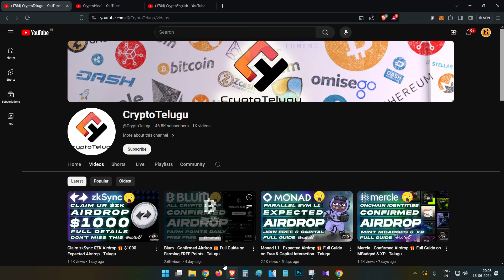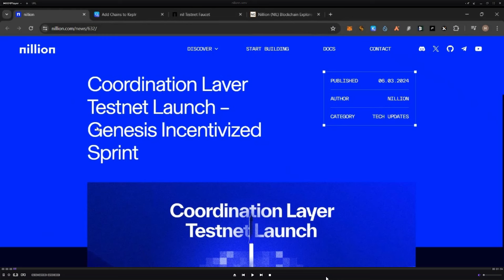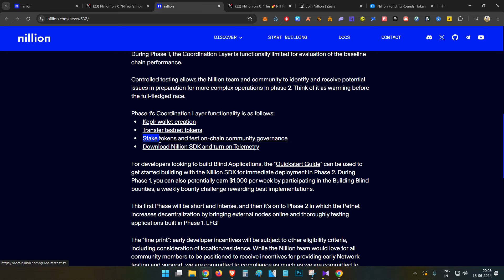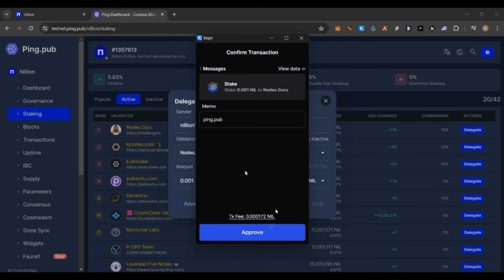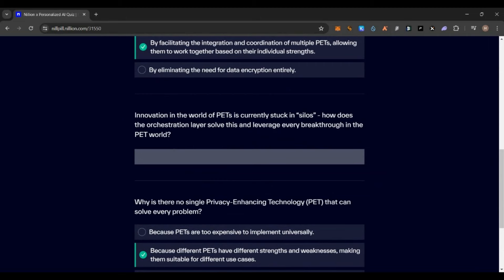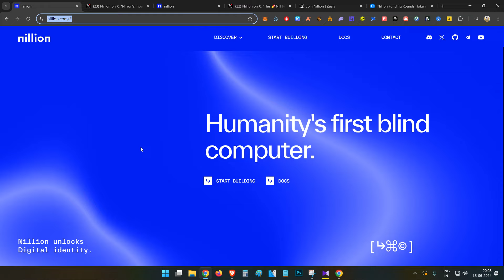Nillion - Confirmed Airdrop 🎁 Full Guide on TestNet & Nill Pill 💊- Telugu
Add Chain - chains.keplr.app